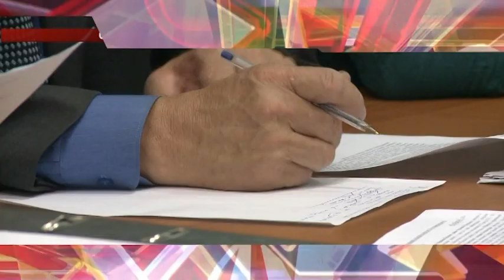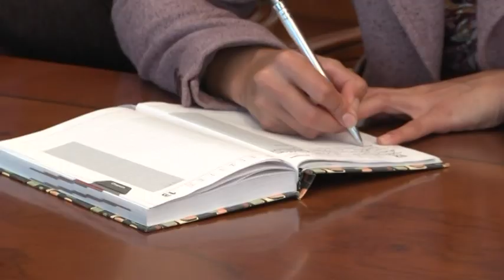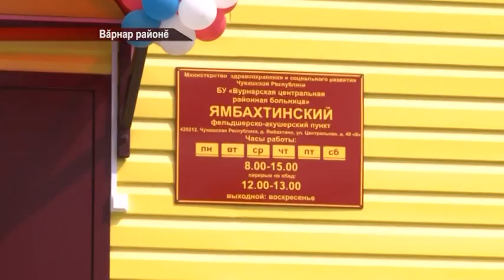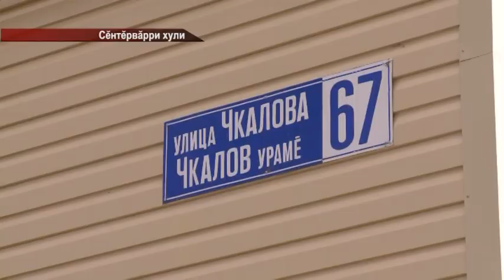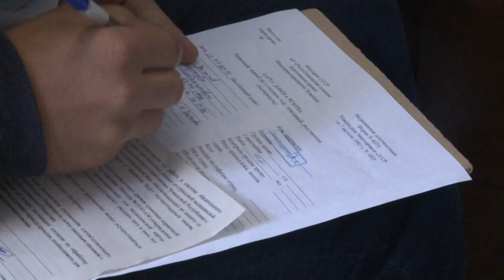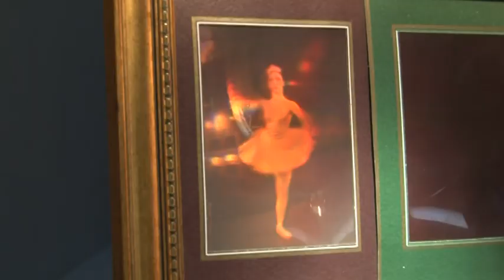Республика 22 07 2015 на чувашском языке Вечерний выпуск